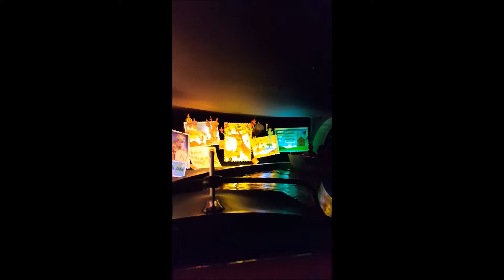Small hyper world